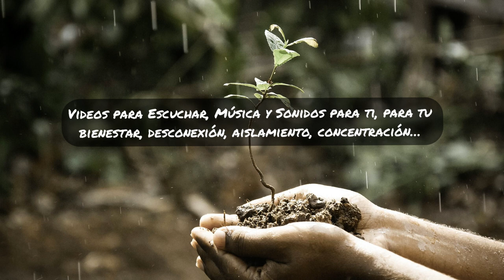🎼 Notas de PIANO🌦️MÚSICA RELAJANTE🌱Sonido de lluvia intermitente para dormir. CALMA TU MENTE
Calma tu Mente con esta MÚSICA SÚPER RELAJANTE perfecta para dormir, estudiar, concentrarte, meditar y calmar la ansiedad. Disfruta de la tranquilidad y la paz que estas melodías puede brindarte en tu día a día. Haz crecer tu interior 👉🏻 El RUIDO BLANCO NATURAL del sonido del agua, de ríos fluyendo, noches de lluvia y de chorros agua cayendo que hemos añadido, sonidos naturales grabados en directo que, te ayudará en el cometido de este video, siendo un plus a la hora de concentrarte gracias sus propiedades. Las notas del piano y la profundidad de suaves ondas binaurales espaciales hacen la melodía perfecta para guiarte en tu meditación.

No te pierdas esta sesión de música relajante con melodía de NOTAS DE PIANO CAYENDO DEL CIELO y RUIDO BLANCO NATURAL de sonidos naturales para ayudarte a encontrar la calma y la serenidad.

🎙La música de este video está creada originalmente por Sound For You. El ruido blanco natural está grabado en directo en plena Naturaleza, captando con detalle el fluir del agua de arroyos, en lugares cuidadosamente elegidos.
🎛A su vez, el sonido blanco ha sido captado está tratado profesionalmente para eliminar todo tipo de frecuencias armónicas y picos molestos, y publicado en alta calidad. ⭐Recomendaciones == Escuchar con altavoces🔊 o auriculares🎧 de cierta calidad para un mejor aprovechamiento de los efectos beneficiosos de este sonido.
En este canal proporcionaremos variedad de Sonidos Para Ti que serán con la intención de fomentar tu bienestar mental, salud auditiva, relajación, desconexión del entorno y más necesidades diarias, acompañados de imágenes relajantes y con detalles cuidadosamente elegidas.

Gracias por apoyar el canal y así poder seguir creando contenido como este

💖 Disfruta!!

-:Descargo de responsabilidad:- El canal de YouTube de Sounds For You es solo para fines de entretenimiento y nunca debe usarse para reemplazar ningún consejo o tratamiento médico. Si tiene una afección médica grave, consulte a su médico de inmediato. Al utilizar este canal, lo hace bajo su propio riesgo. El canal de YouTube de Sounds For You no acepta ninguna responsabilidad total o parcial por los daños o perjuicios causados por el uso de cualquier contenido publicado. Gracias por su comprensión.

Imagen del video y miniatura == Foto by Pexelx, from Pixabay
“Subs” de MERAUPINDO 22 en Vecteezy.com

EQUIPO 📷 🎙 🖥 EQUIPMENT
= Zoom H1n
= Nikon D3200
= iMac Retina 4K, 21,5-inch, Core i7, 16GB 2400MHz DDR4
=M-Audio Keystation Mini32
= RawTherapee
= Gimp
= Inkscape
= Pro Tools Studio
= Wondershare Filmora